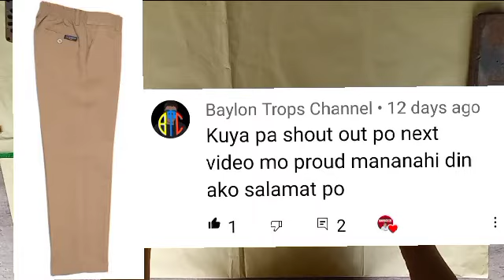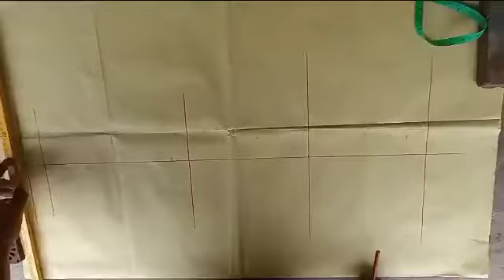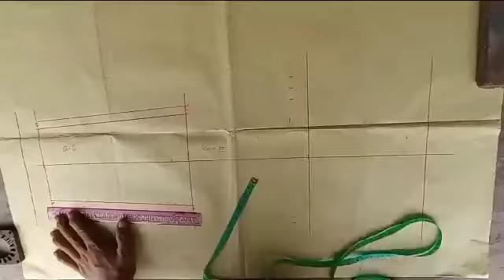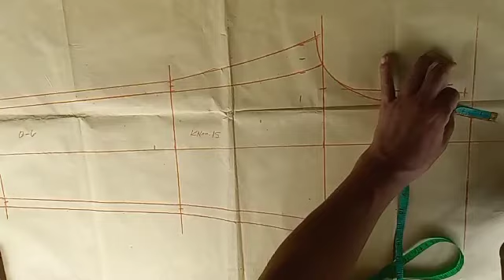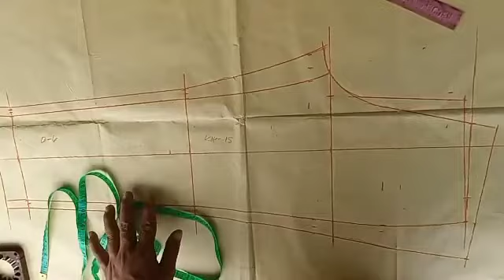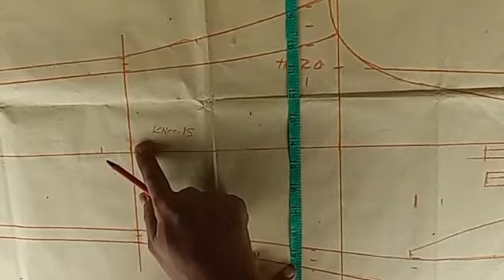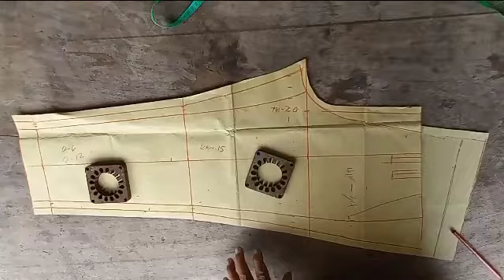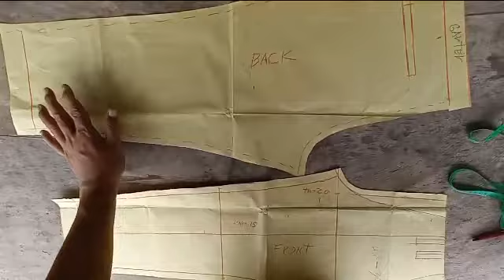paano mag pattern ng pants, school uniform